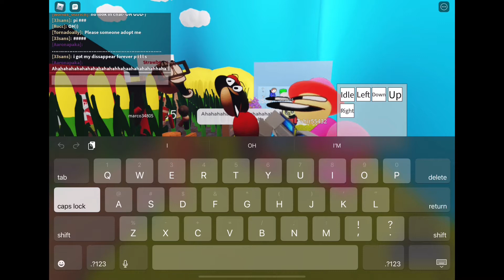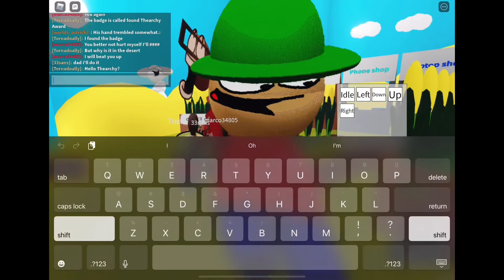Dave and Bambi roleplay expunged vs Dave and Tristan